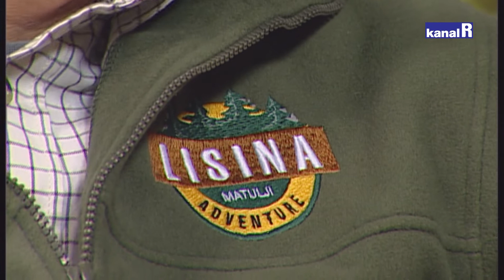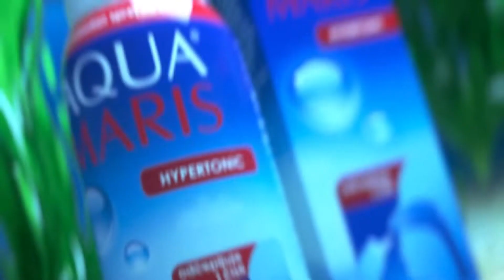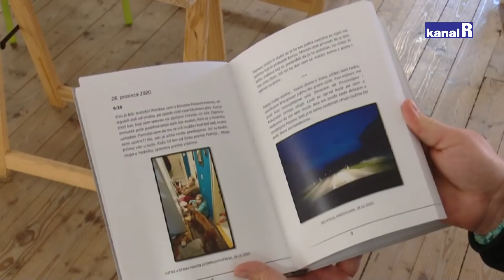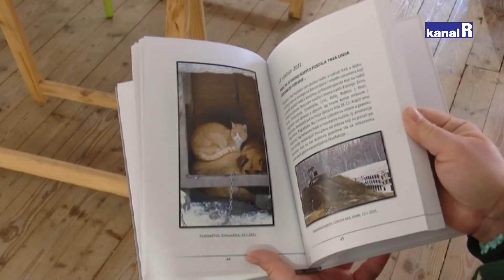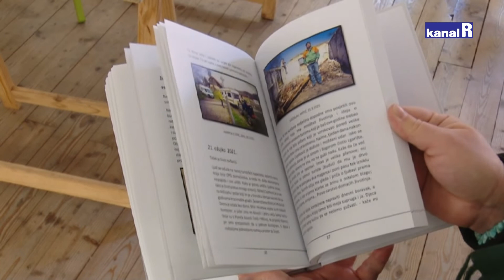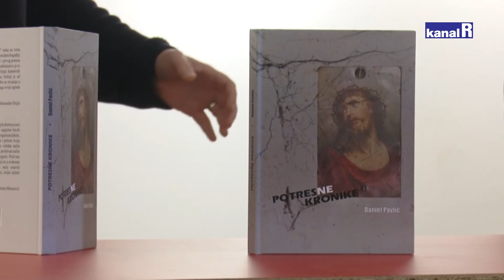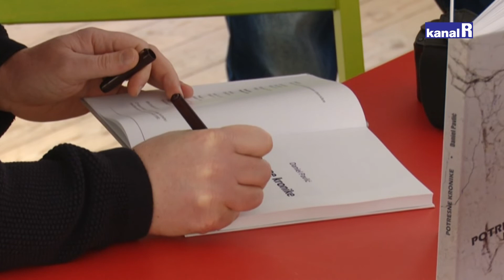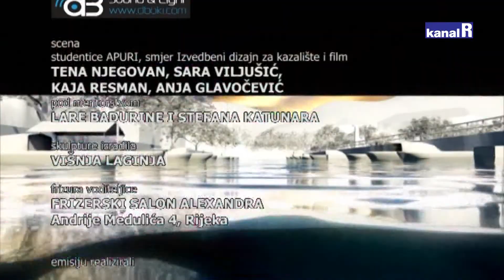Planet Ri - 21.01.2022.